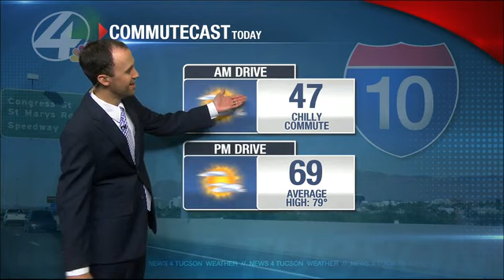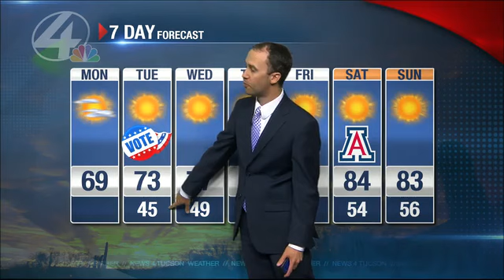Beamish Blogcast: November 3rd, 2014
Jeff breaks down the early November cool-down & what will drive temps back up for U of A Homecoming Weekend.